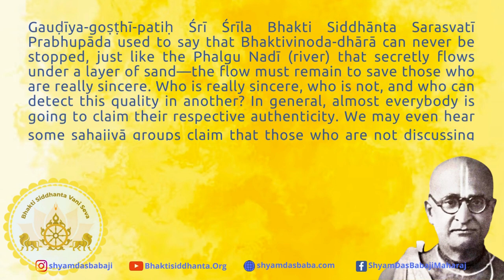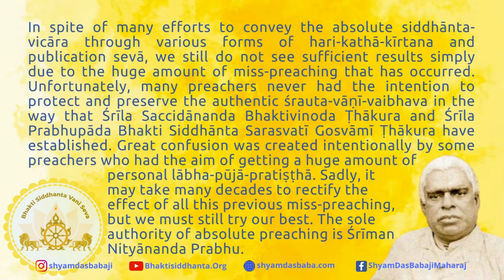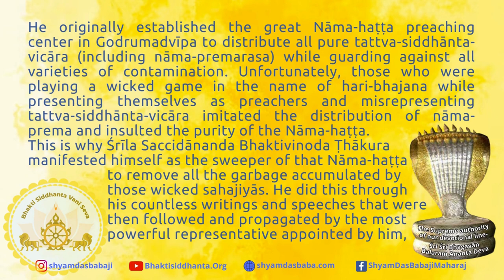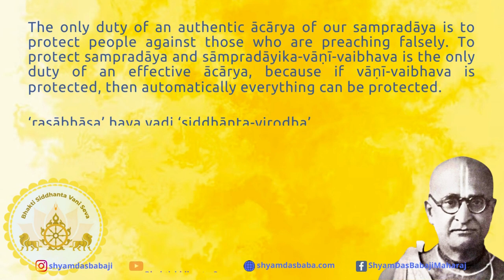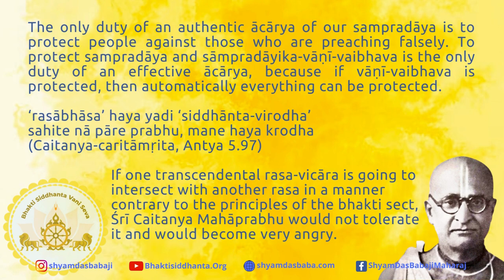Rasa-tattva #6: Those who are unfortunate walk on a new path and thus cheat the whole world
Śrīmad-Bhāgavatam,  6.4.31:

Let me offer my respectful obeisances unto the all pervading Supreme Personality of Godhead, who possesses unlimited transcendental qualities. By His māyā, everyone reaches the platform of bewilderment. If somebody speaks some vicāra, then somebody else will surely oppose his vicāra, and in this way, there will always be fighting and altercations going on between one speaker and another in this material world; they will always expose their own respective specialty or project personal honor (pratiṣṭhā). Gauḍīya-goṣṭhī-patiḥ Śrī Śrīla Bhakti Siddhānta Sarasvatī Prabhupāda used to say that Bhaktivinoda-dhārā can never be stopped, just like the Phalgu Nadī (river) that secretly flows under a layer of sand—the flow must remain to save those who are really sincere. Who is really sincere, who is not, and who can detect this quality in another? In general, almost everybody is going to claim their respective authenticity. We may even hear some sahajiyā groups claim that those who are not discussing the higher rasa-tattva of Śrī Śrī Rādhā-Govinda līlā-vilāsa are heartless. In that case, per their opinion, our entire Gauḍīya guru-varga is heartless. They say this simply because Śrī Kṛṣṇa Caitanya Mahāprabhu and our previous guru-varga never approved of any illegal sahajiyā practice of this higher rasa-tattva. In spite of many efforts to convey the absolute siddhānta- vicāra through various forms of hari-kathā-kīrtana and publication sevā, we still do not see sufficient results simply due to the huge amount of miss-preaching that has occurred. Unfortunately, many preachers never had the intention to protect and preserve the authentic śrauta-vāṇī-vaibhava in the way that Śrīla Saccidānanda Bhaktivinoda Ṭhākura and Śrīla Prabhupāda Bhakti Siddhānta Sarasvatī Gosvāmī Ṭhākura have established. Great confusion was created intentionally by some preachers who had the aim of getting a huge amount of personal lābha-pūjā-pratiṣṭhā. Sadly, it may take many decades to rectify the effect of all this previous miss-preaching, but we must still try our best. The sole authority of absolute preaching is Śrīman Nityānanda Prabhu. He originally established the great Nāma-haṭṭa preaching center in Godrumadvīpa to distribute all pure tattva-siddhānta-vicāra (including nāma-premarasa) while guarding against all varieties of contamination. Unfortunately, those who were playing a wicked game in the name of hari-bhajana while presenting themselves as preachers and misrepresenting tattva-siddhānta-vicāra imitated the distribution of nāma-prema and insulted the purity of the Nāma-haṭṭa. This is why Śrīla Saccidānanda Bhaktivinoda Ṭhākura manifested himself as the sweeper of that Nāma-haṭṭa to remove all the garbage accumulated by those wicked sahajiyās. He did this through his countless writings and speeches that were then followed and propagated by the most powerful representative appointed by him, Jagad-guru Bhakti Siddhānta Sarasvatī Gosvāmī Ṭhākura Prabhupāda, The Lion Ācarya, a personality who incinerated all sahajiyā siddhānta-vicāra. The painful situation prevailing at present is that nobody is interested to know who is the original Prabhupāda. The whole devotional world is now in great confusion. At this time in the material world, it is extremely rare to find such a candidate to speak about and hear that Absolute Truth. The present age of Kali is the age of controversy. The cancer of corruption has penetrated so deep into the inner core of society that it is almost impossible to find a cure for this disease.

Why is the whole vaiṣṇava samāja silent even today about the dirty conception of sahajiyā rūpānuga bhajana practice?

Jagad-guru Śrī Śrīla Bhakti Siddhānta Sarasvatī Gosvāmī Prabhupāda quoted the following from Śrī Caitanyacaritāmṛita: “kaye mane vakye kare udvega na dibe” (one should not give pain or anxiety to anyone by body, mind, or speech) and one should not take undue advantage of avoiding speaking about that Absolute Truth. On the contrary, Śrīla Prabhupāda said that we must speak continuously about that Absolute Truth; this is the absolute way to protect everyone from māyā. This is not at all aparādha or offense— on the contrary, this is the most vital sevā approved by Lord Śrī Kṛṣṇa Caitanyadeva and His pure devotees. The only duty of an authentic ācārya of our sampradāya is to protect people against those who are preaching falsely. To protect sampradāya and sāmpradāyika-vāṇī-vaibhava is the only duty of an effective ācārya, because if vāṇī-vaibhava is protected, then automatically everything can be protected.

‘rasābhāsa’ haya yadi ‘siddhānta-virodha’
sahite nā pāre prabhu, mane haya krodha

Caitanya-caritāmṛita, Antya 5.97

If one transcendental rasa-vicāra is going to intersect with another rasa in a manner contrary to the principles of the bhakti sect, Śrī Caitanya Mahāprabhu would not tolerate it and would become very angry.